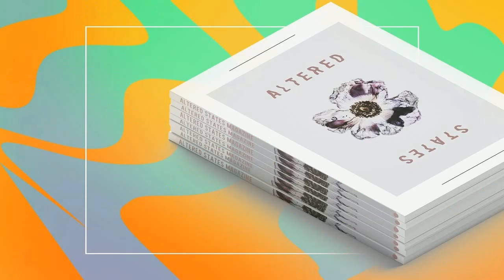California Sunshine Font Free Download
California Sunshine evokes the ever-present tickle in the back of our minds that dares to seek out new horizons. Pulling inspiration from surf, skate, psych, music, and the 1960s, California Sunshine is a font that will take your designs, stationary, logos, branding, music posters, and apparel to a new and epic level. In three styles for the ultimate design combinations, your purchase includes:California Sunshine (TTF, OTF, SVG)California Sunshine Alternate (TTF, OTF, SVG)California Sunshine Basic (TTF, OTF, SVG)If you like this, why not sign up for my monthly newsletter? Every spam-free email contains a totally free font, pattern, or illustration for your enjoyment.